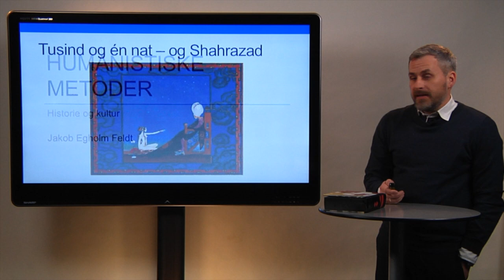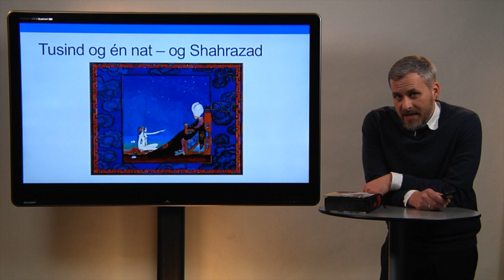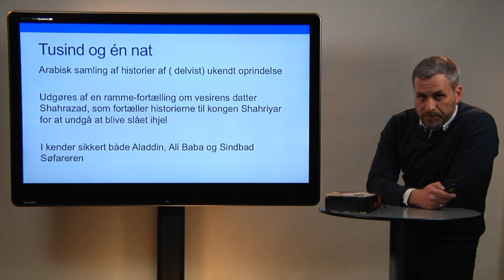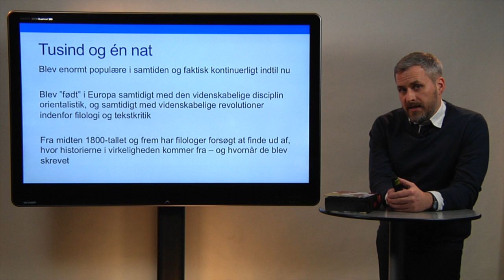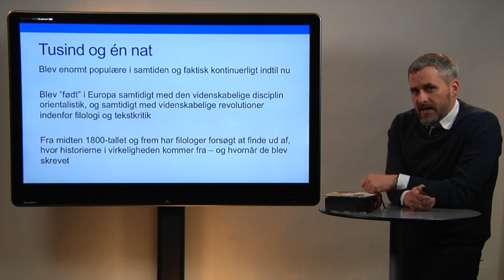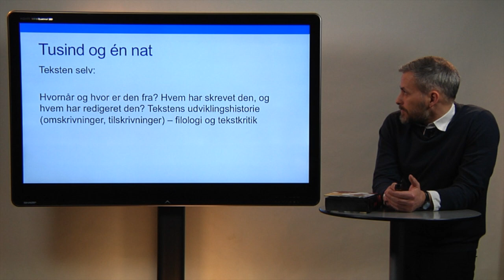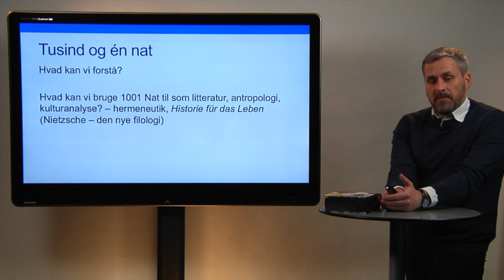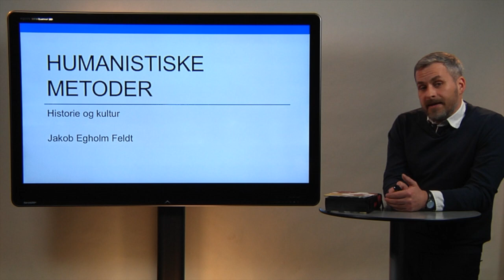Introduktion til metodekursus - Jacob Egholm Feldt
En introduktion til metodekurset ved Jacob Egholm Feldt